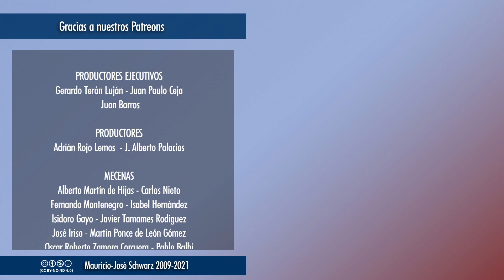EVCT | Lo que se les olvida a muchos nutricionistas y divulgadores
La comida no es sólo alimento para el cuerpo, no sólo es una enumeración fría de nutrientes y sustancias diversas. Es parte de nuestra historia y forma de ver la vida, es cultura, es familia y mucho más.